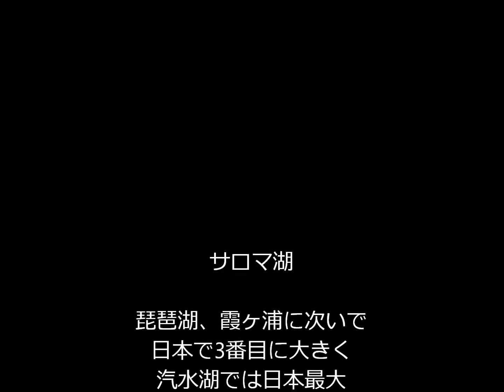サロマ湖 （湧別側から）（Lake Saroma (from Yubetsu side)）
サロマ湖

琵琶湖、霞ヶ浦に次いで日本で3番目に大きく汽水湖では日本最大
ホタテガイ、カキの養殖が盛ん！！

Lake saroma

It is the third largest brackish lake in Japan after Lake Biwa and Kasumigaura, and the largest in Japan.
Scallops and oysters are actively cultivated! !!

萨洛玛湖

它是仅次于琵琶湖和霞浦湖的日本第三大咸水湖，也是日本最大的咸水湖。
积极养殖扇贝和牡蛎！ !!
Sà luò mǎ hú

tā shì jǐn cì yú pípáhú hé xiápǔ hú de rìběn dì sān dà xiánshuǐhú, yěshì rìběn zuìdà de xiánshuǐhú.
Jījí yǎngzhí shànbèi hé mǔlì! !!

사로 마호

비와호, 카스미가 우라에 이어 일본에서 3 번째로 큰 기수 호로 일본 최대
가리비, 굴 양식이 활발! !

ラベンダー枕・Lavender pillow・薰衣草枕?（X?ny?c?o zh?ntou）・??? ??

管理者（Administrator・行政人员・관리자）
徳満耕史（TOKUMITSU Takashi)

　（メンタルカウンセリング）